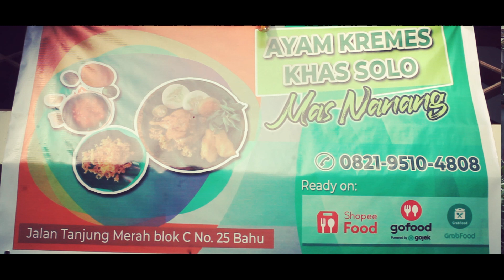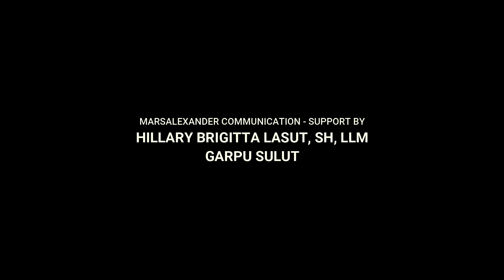Ayam Kremes Mas Nanang "Kremes & Bumbu Ayamnya Enak Sekali!"